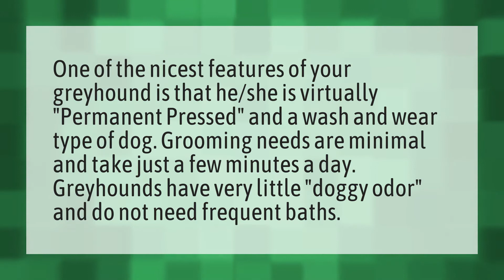How often should you bathe a greyhound?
Greyhound Trailer 2020 • How often should you bathe a greyhound?